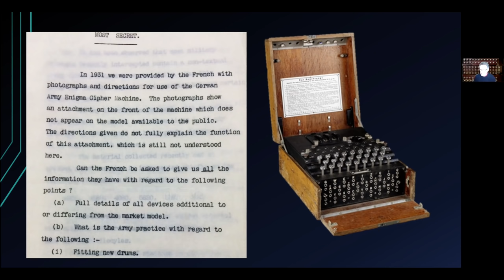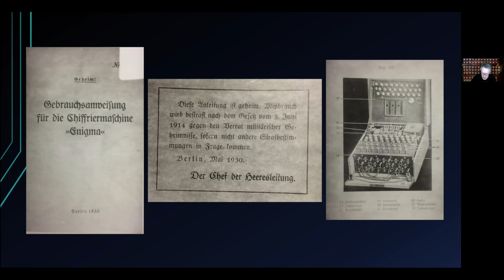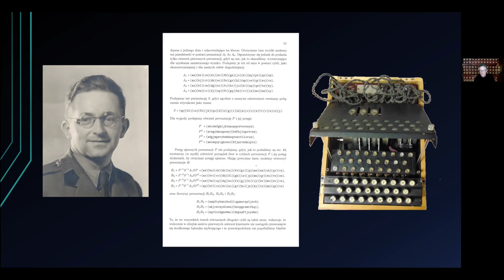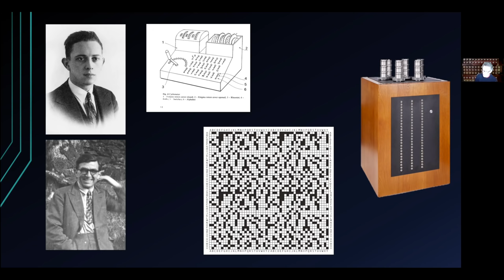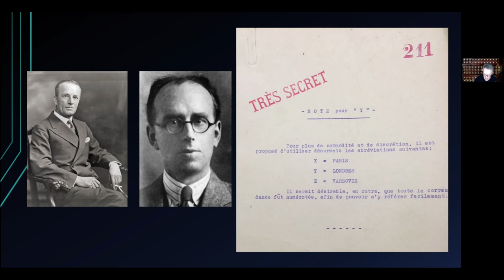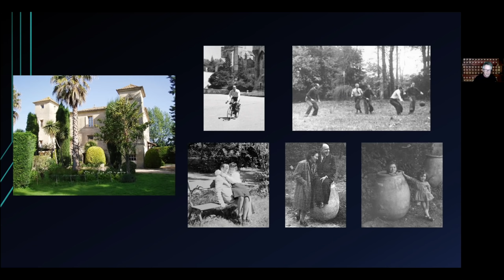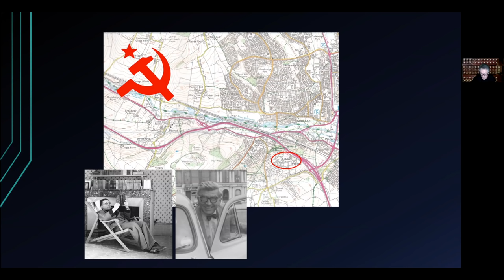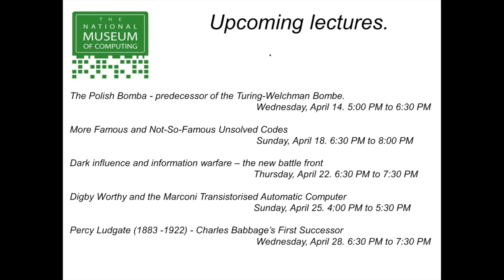The real story of how Enigma was broken - Sir Dermot Turing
A virtual talk by Sir Dermot Turing.

Surely Enigma was broken by the British at Bletchley Park? The real story begins much earlier, in December, 1932.  In the bathroom of a Belgian hotel, a French spymaster photographs secret documents – operating instructions of a new cipher machine, Enigma. A few weeks later a mathematician in Warsaw begins to decipher the coded communications of the Third Reich and lay the foundations for the famous operation at Bletchley Park. In this illustrated talk Dermot Turing explains the international alliance which set the Bletchley Park codebreakers on the path to the British Bombe, as seen at The National Museum of Computing.

Dermot Turing is the acclaimed author of Prof: Alan Turing Decoded, a biography of his famous uncle, The Story of Computing, and most recently the award-winning X, Y and Z – the real story of how Enigma was broken. His new book, a reappraisal of Alan Turing’s legacy, Reflections of Alan Turing, is published on 22 April He began writing in 2014 after a career in law. Dermot worked for the Government Legal Service and then the international law firm Clifford Chance, where he was a partner until 2014. He is a Visiting Fellow at Kellogg College, Oxford.

This Illustrated talk last approximately 40 minutes, followed by a 20 minute Q&A session.